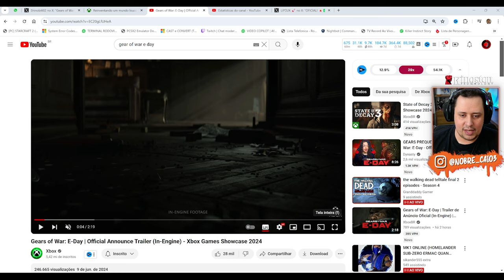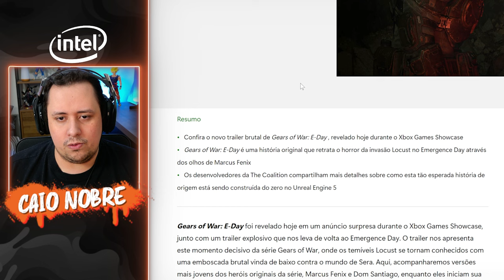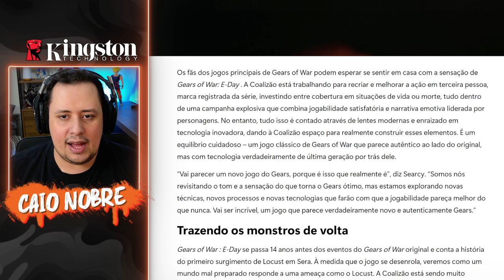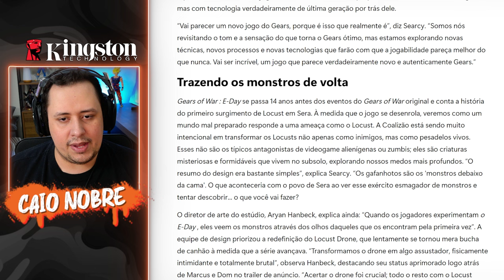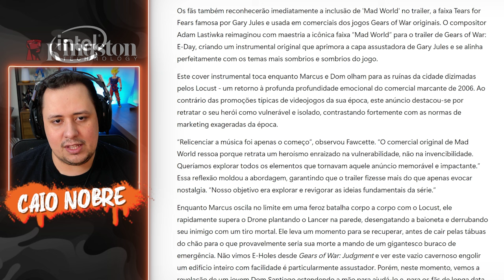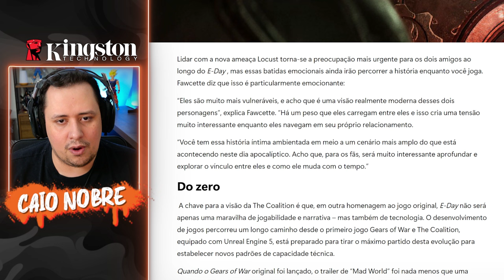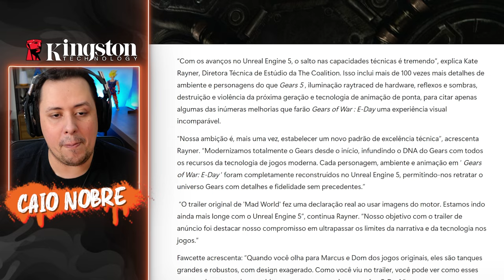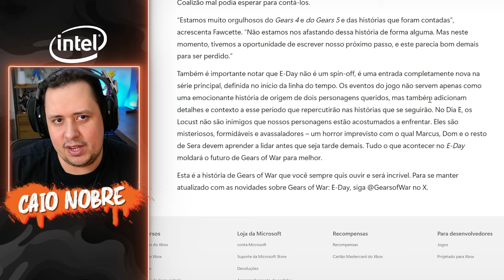ABSURDO! DETALHES da HISTÓRIA, UNREAL ENGINE 5 e PRODUÇÃO de GEARS OF WAR E-DAY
Nosso PC Gamer:
Proc: Intel Core i7 14700k 3.4Ghz (Fornecido pela  @Intel )
Mobo: MSI Pro Z790-P WIFI (Fornecida pela  @Intel )
Microfone: HYPERX QuadCast
SSD: TeamGroup T-Force Delta 500gb
Fonte: Corsair TX850 W